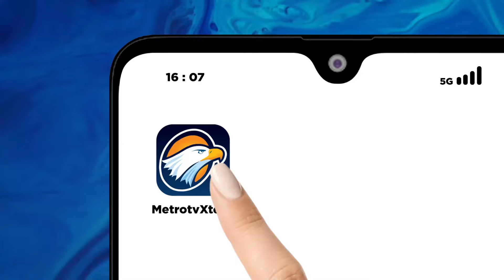Apel Siaga Kesiapan Pilkada Papua Pegunungan - [Metro Pagi Primetime]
MetroTV, Mengakhiri masa kampanye pemilihan kepala daerah serentak tahun 2025 digelar apel siaga dalam rangka kesiapan jelang pilkada serentak pemilihan gubernur dan wakil gubernur serta bupati dan wakil bupati di wilayah propinsi papua pegunungan.